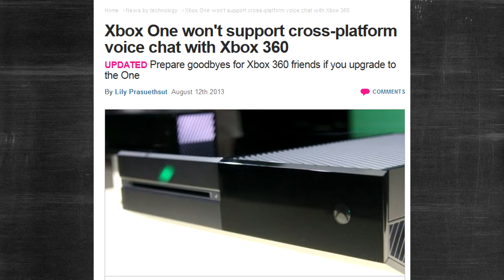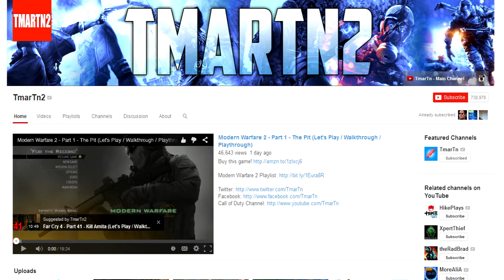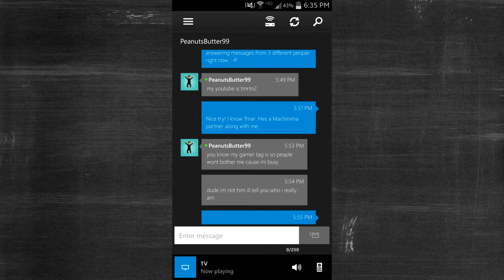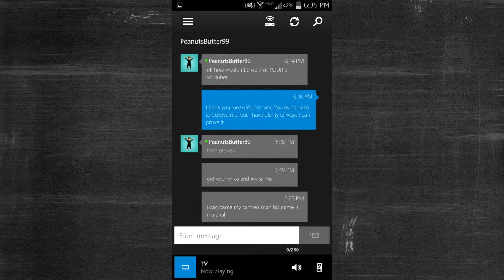WTF Message Episode 2 | PeanutsButter99 | False Claims and Youtube Proof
Some of the weirdest, dumbest, most confusing, and funniest messages that I get on xbox live.

Today's message comes from PeanutsButter99. You wanted proof, well here it is!

All content in this video was created, edited, & uploaded by me Christopher Huston hoost07! Messaging me via Xbox Live will always have a slower response time.